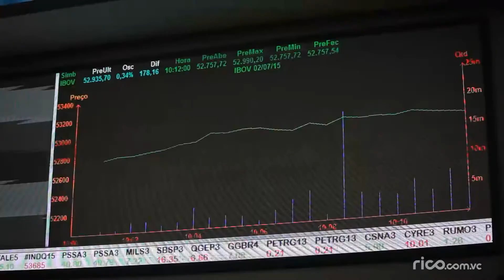Participe desse evento com Roberto Indech ! - RicoDay Traders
Faça a sua inscrição e opere no antigo pregão com os professores da Rico!  Na próxima quinta- feira 20/10 - 09 às 18 hrs.